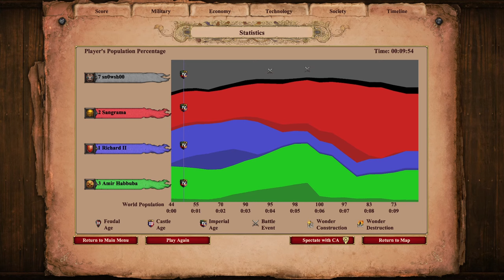AOE2:DE - Big Bombard Cannon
A Bombard Cannon that's really big. 4-times larger than a regular Bombard Cannon, in fact.

Stats:
*Civilization: Berbers
*Damage: 640
*HP: 320
*Speed: 2.8

My tutorial on creating giant units with SLX Studio and the Advanced Genie Editor:

Also, it seems like the game will sometimes stutter when you raze bunch of buildings at the same time.